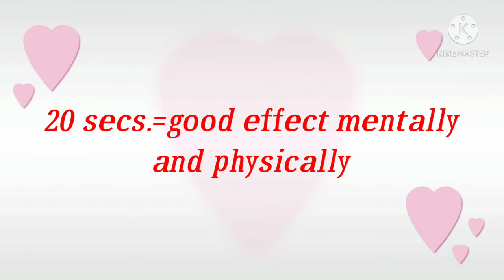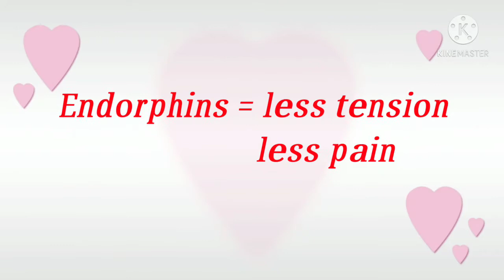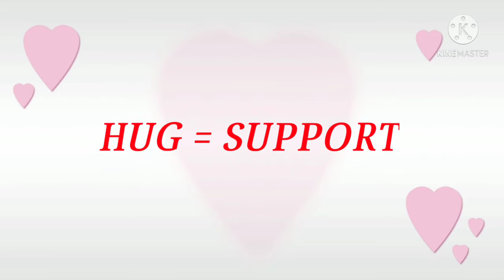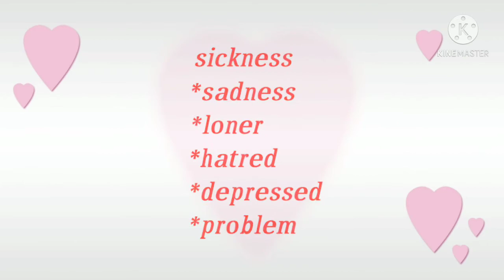BENEPISYO NG ISANG SIMPLENG YAKAP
THIS VIDEO TELLS US THE BENEFITS WE CAN GET IN A SIMPLE HUG..